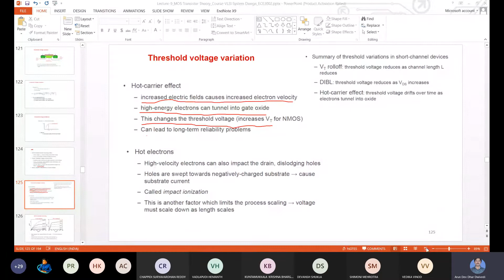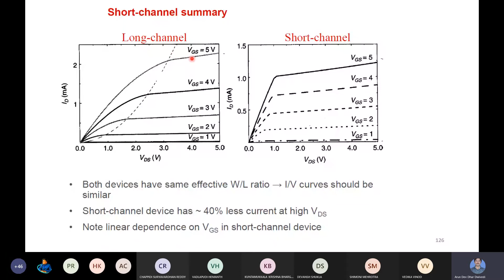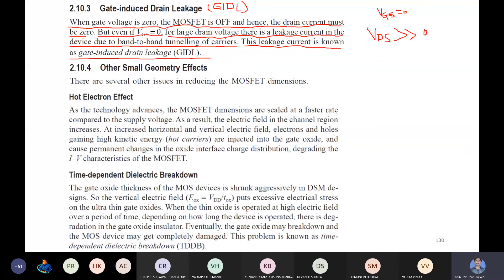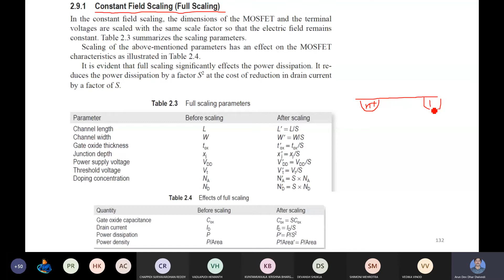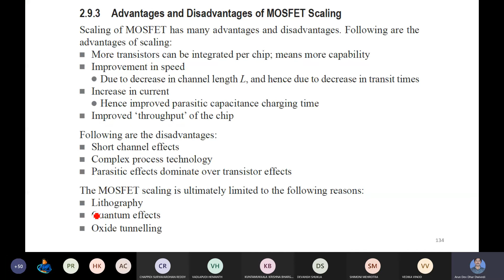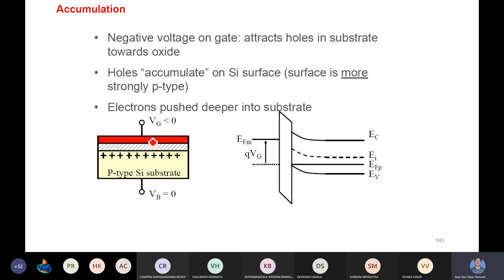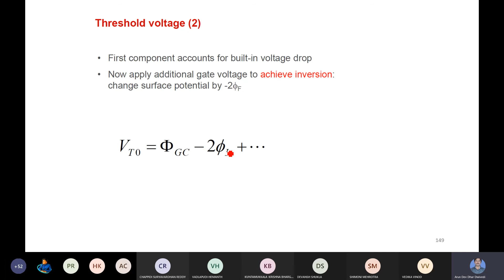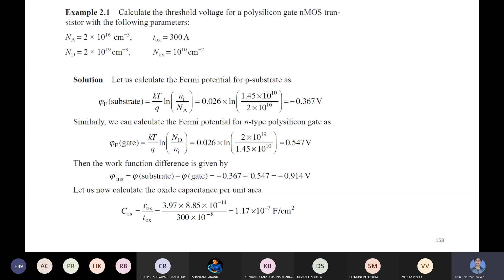VLSI (ECE3002) || Arun Dev Sir || A1+TA1 || 19-02-21 || Numerical Problems of Non I-V effects on MOS